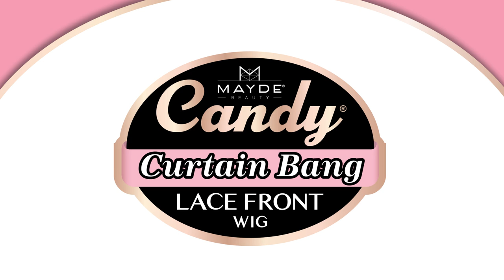Mayde Curtain bang Candy wig - Bellamy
Our Curtain bang Candy series offers natural bang styles that are easy to wear and style!
Mayde Candy lace wig Bellamy is a straight curtain bang style that naturally frames your face with pre-stretched ends giving it a light and natural look. It comes in special HI and OM colors which features a natural highlighted look.

Available color: 1, 1B, 2, 4, HI-COCONUT, HI-HOTTIE, OM-CREAMY, OM-HOTLAVA